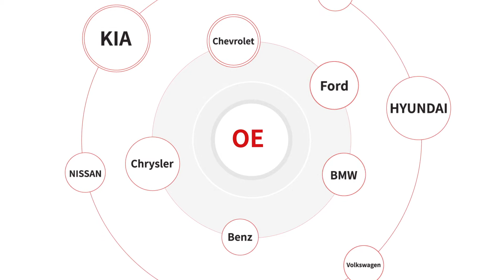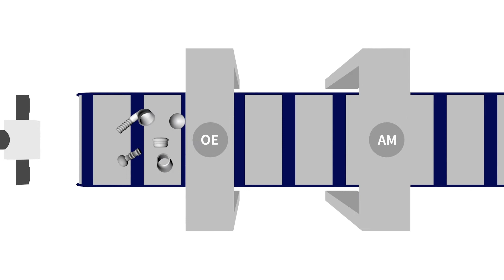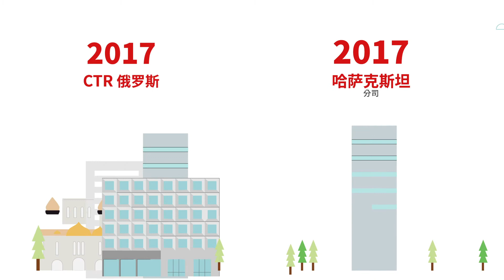CTR公司介绍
CTR是一家以企业安全为中心的安全性高的汽车悬架，转向和驱动部件制造商，致力于为更安全的世界和更美好的生活做出贡献。 CTR成立于1952年，总部位于韩国，其全球网络服务于100多个国家/地区的全球客户。 凭借其可靠的技术和质量标准，CTR继续投资于研发，以进行创新和扩展，以在未来为所有运输提供安全性。